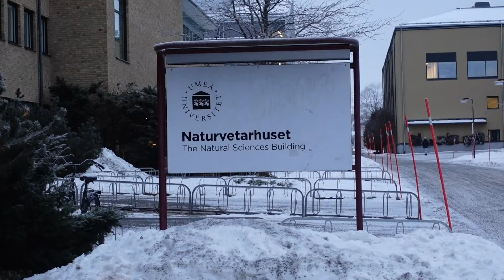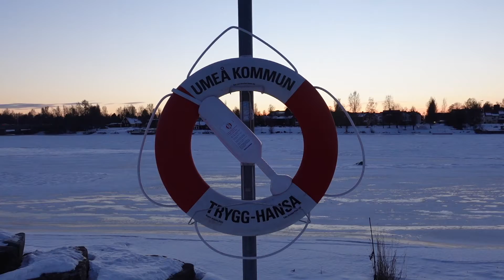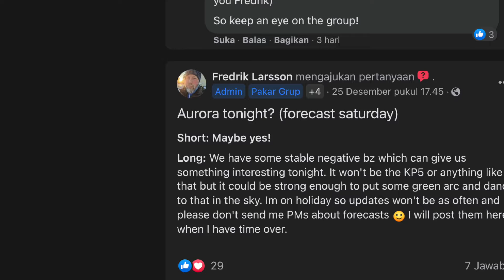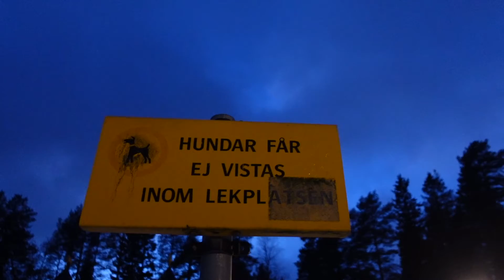[VLOG PPI SWEDIA X SWEDISH INSTITUTE] KENALAN DENGAN KOTA UMEÅ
Kenalan dengan Kota Umeå

Hi, Selamat Datang di Vlog PPI Swedia!

Zuhair mengajak kita mengenal kota Umeå. Kota yang menjadi salah satu pusat pendidikan dan kesehatan di wilayah utara Swedia. Kita juga akan diajak ke Nydalasjön, danau terbesar di Umeå yang menjadi spot terbaik untuk menyaksikan Aurora. Selamat menonton!

VLOG PPI SWEDIA X SWEDISH INSTITUTE

Tonton video-video kami yang lain juga untuk mencari informasi tentang belajar dan hidup di Swedia, ya!